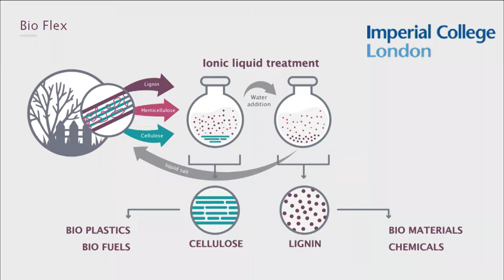Slush 100: Chrysalix Technologies